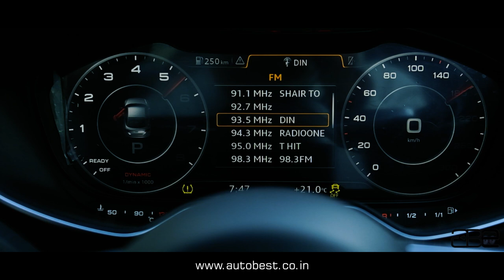2015 AUDI TT 45 TFSI | ABE Premium Pre-Owned Cars